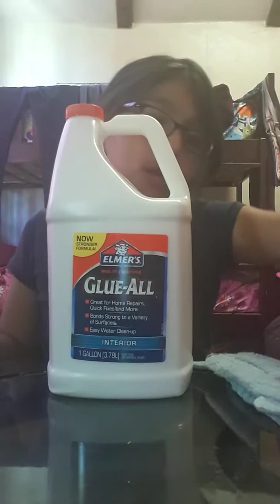31 de mayo de 2018